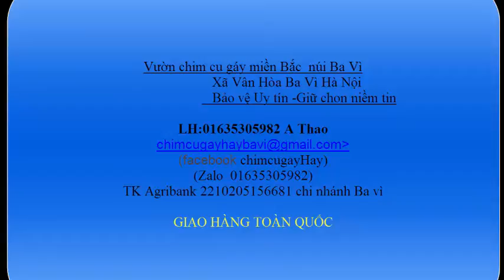KHOẢNH KHẮC SIÊU PHẨM cơ sở bán giống các loại 01635305982